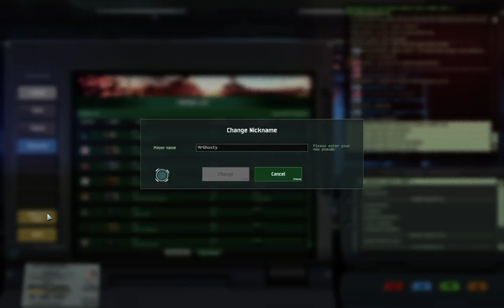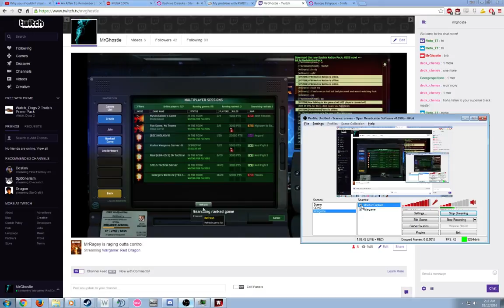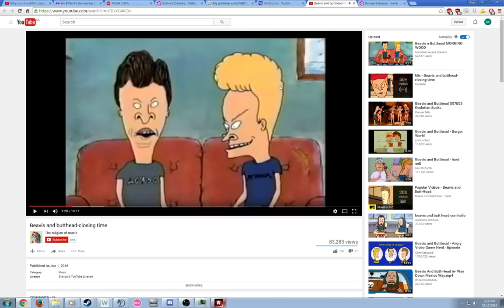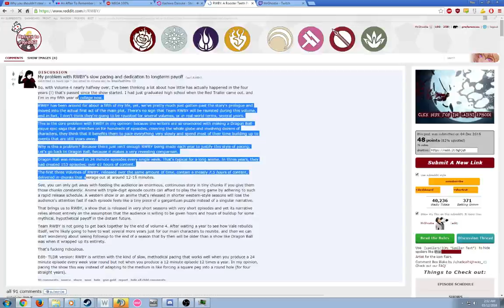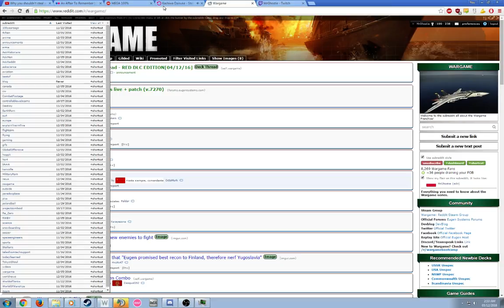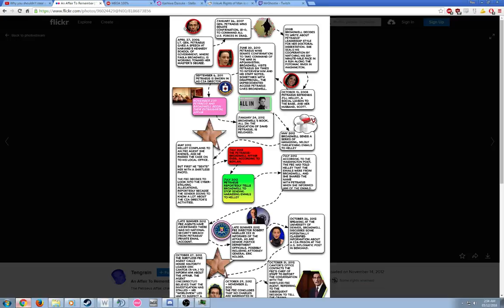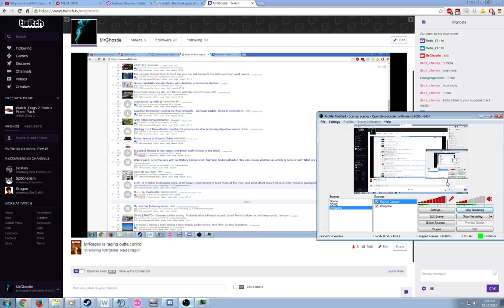Unedited Meme Stream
I want to kill myself